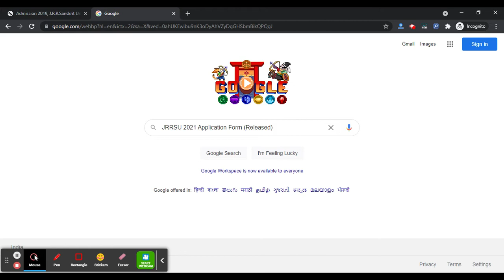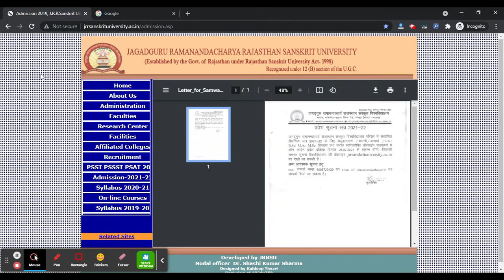JRRSU 2021 Application Form (Released) - How To Fill JRRSU Application Form 2021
JRRSU Admission 2021 Application Form has been Released on 26th July 2021 for UG & PG Courses. Jagadguru Ramanandacharya Sanskrit University which is also known as JRRSU it is a State University that was established on 1 February 2001.